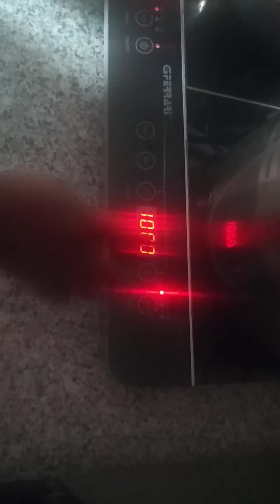Compliment of the season join me to eat corn